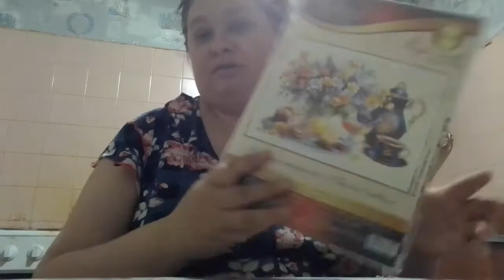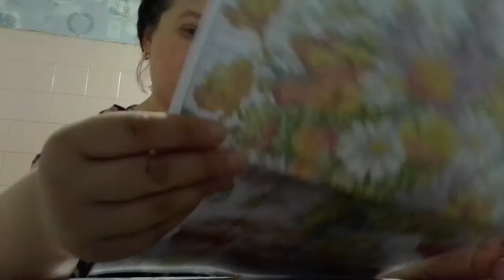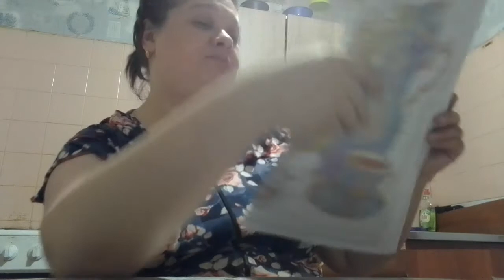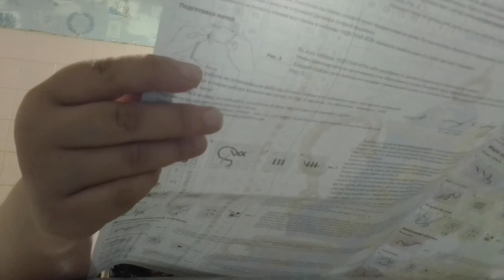3 мая 2021 г.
подготовка к новому набору скоро буду вышивать